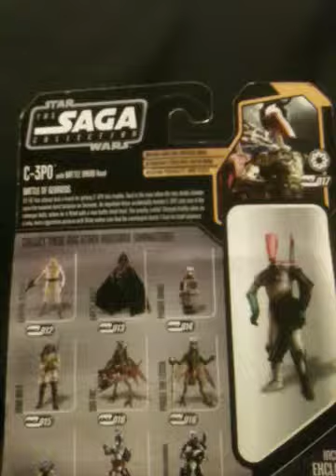Battle droid c-3po head review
A funny part in episode 2